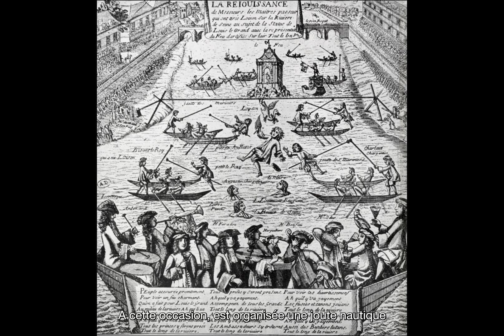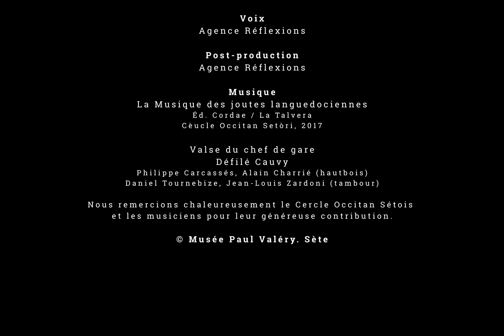Les Joutes sétoises - 01 - La création des joutes à Sète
Les Joutes sétoises
01 - La création des joutes à Sète

Réalisation : Maïthé Vallès-Bled

Post production :
Agence Réflexion[s]

Copyright :
Musée Paul Valéry – Sète